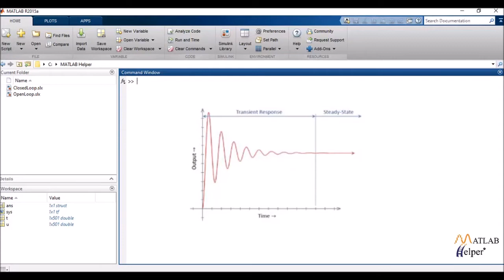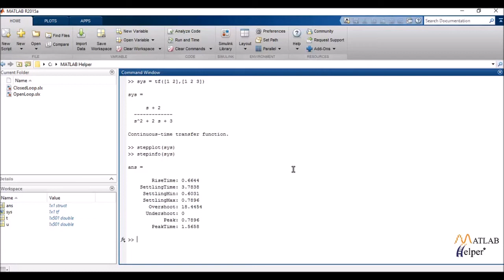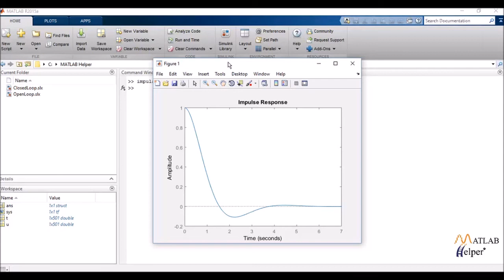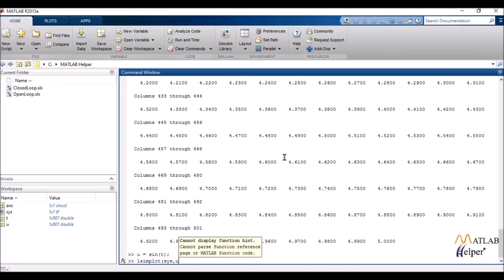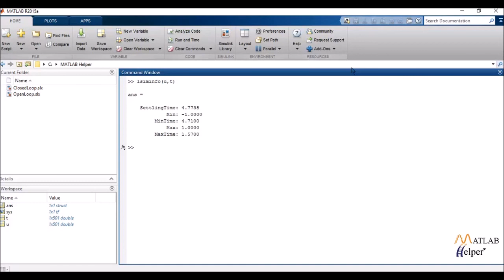Time Domain Analysis | Control System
Strengthen your skill of analyzing Control systems using time-domain analysis, one of the most used analysis methods. Time-domain analysis can be divided into the transient and steady steady-state response. We will see how to find the main parameters of a time response for a system like settling time, overshoot, etc. Read this and subsequent lessons for explanation.
0:00 Introduction
0:08 Introduction to time-domain analysis
1:09 Time domain analysis in MATLAB code
1:30 Plots for time-domain analysis

A control system consisting of interconnected components is designed to achieve the desired purpose. Would you like to learn how to model the dynamics of first and second-order systems & identify and compute some crucial parameters like the system response behavior under different domains? How to represent both open and closed loops of SISO and MIMO systems for different inputs? What are the basics of time and frequency domain responses analysis? Modern control engineering practice includes controlling design strategies to improve manufacturing processes, energy use efficiency, and advanced automobile control, including rapid transit. & get access to MATLAB codes, Simulink Models, and written explanations. Want to see more ControlSystem videos?